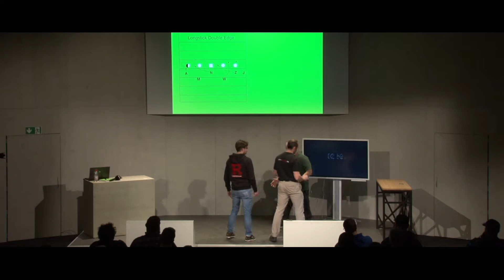What we do... @ K55 Films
Videos, speziell für American Football!

Mehr Infos...
Kontaktiert mich..